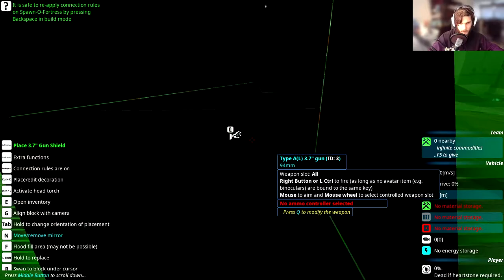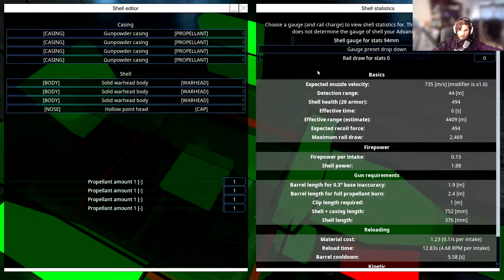From the Depths - Starting Destroyers Are Weak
In this episode, I decided to make a small campaign craft that wouldn't cost too much to make a few of and can fight a good few enemies off right off the bat, I am open to suggestions for the next build.

from the depths from the depths 2021 from the depths campaign